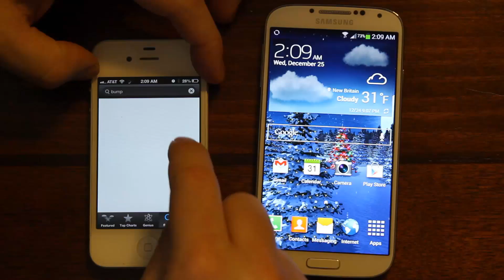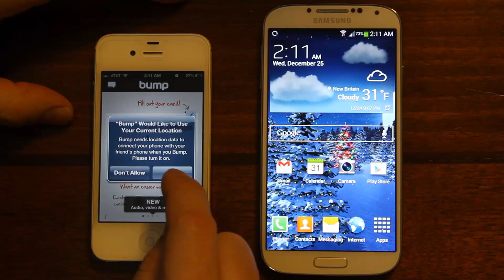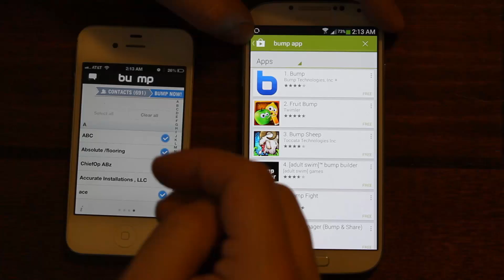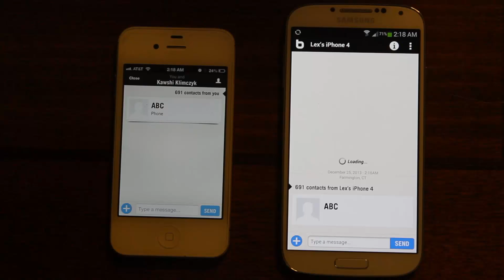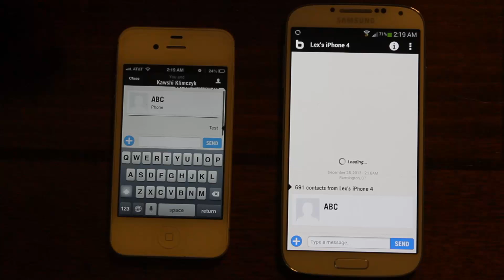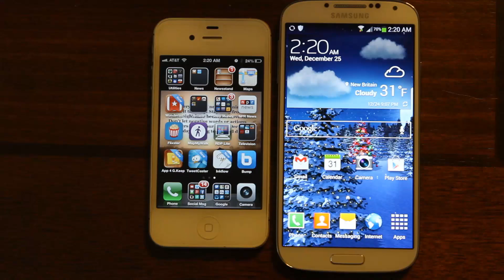How to Transfer Contacts Between iPhone & Samsung Galaxy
This is the easiest way to transfer all of your iPhone contacts (move the entire phone book) onto your Samsung Galaxy S6, S5, S4, S3, and Note Series smartphones. Very simple process that anyone can do by themselves wirelessly. No cords, no usb sticks, no itunes, no Apple Store, just as simple as downloading a free BUMP APP on both phones then simply initiating the transfer. That's it folks, enjoy and please click the Thumbs Up Button for this awesome tip. Works on iPhone 6, 5, 4, 3.

Here’s a list of all NFC enabled phones.
Amazon Fire Phone
Apple iPhone 6 and iPhone 6 Plus
Apple iPhone 6s and iPhone 6s Plus
Apple Watch
Asus MeMO Pad 8 (ME581CL)
Asus Padfone 2
Asus Padfone Infinity
Asus Vivo Tab
Asus Vivo Tab RT
Asus VivoTab Smart
Asus ZenFone 2
BBK Vivo Xplay
Benq T80
BlackBerry Bold 9790
BlackBerry Bold 9900/9930
BlackBerry Classic
BlackBerry Curve 9350/9360/9370
BlackBerry Curve 9380
BlackBerry Passport
BlackBerry PlayBook
BlackBerry Priv
HTC Desire C
HTC Desire Eye
HTC Droid DNA/HTC J Butterfly
HTC Droid Incredible 4G LTE
HTC Evo 4G LTE
HTC First
HTC Incredible
HTC Mini
HTC One
HTC One Max
HTC One SV
HTC One VX
HTC One X/XL
HTC Ruby/Amaze 4G
HTC Windows Phone 8X
Kyocera Hydro Elite
Kyocera Hydro Icon
Kyocera Hydro Vibe
Kyocera Torque
LG Fx0
LG G Flex
LG G Flex 2
LG G Pro 2
LG G2
LG G3
LG G3 Beat/LG G3 S
LG G4
LG Intuition
LG KU380-NFC
LG L50
LG L70
LG L90
LG Mach
LG Optimus 3D Max
LG Optimus 4X HD
LG Optimus Elite
LG Optimus G
LG Optimus LTE
LG Optimus LTE Tag
LG Optimus Net
LG Optimus Vu
LG T530 Ego
LG V10
LG Viper
LG Volt
Microsoft Lumia 640
Microsoft Lumia 950
Microsoft Lumia 950 XL
Motorola Droid Maxx
Motorola Droid Mini
Motorola Droid Razr
Motorola Droid Razr HD
Motorola Droid Razr M
Motorola Droid Razr M 4G LTE
Motorola Droid Razr Maxx HD
Motorola Droid Turbo
Motorola Droid Turbo 2/Moto X Force
Motorola Droid Ultra
Motorola MC75A HF
Motorola Moto X
Motorola Photon Q 4G LTE
Motorola Razr D3
Motorola Razr i/MT788
Nokia 603
Nokia 700
Nokia 701
Nokia 801T
Nokia 808 PureView
Nokia C7/Astound
Nokia Lumia 610 NFC
Nokia Lumia 730/735
Nokia Lumia Icon
Nokia N9
Nokia Oro
Samsung Ativ Odyssey
Samsung Ativ S Neo
Samsung Ativ SE
Samsung Galaxy S4 Zoom
Samsung Galaxy S5
Samsung Galaxy S5 Active/Sport
Samsung Galaxy Stratosphere II
Samsung Galaxy Victory 4G LTE
Samsung Galaxy Young
Samsung S5230 NFC
Samsung S5260 NFC
Samsung SHW-A170K
Samsung Wave 578
Samsung Wave M
Samsung Wave Y
Samsung Windows RT Ativ Tablet
Samsung WP8 Ativ S
Sony SWR10 SmartBand
Sony Xperia Acro S, AX, C5 Ultra, E3 Dual, Ion, lm m5, m2, Sola, SP